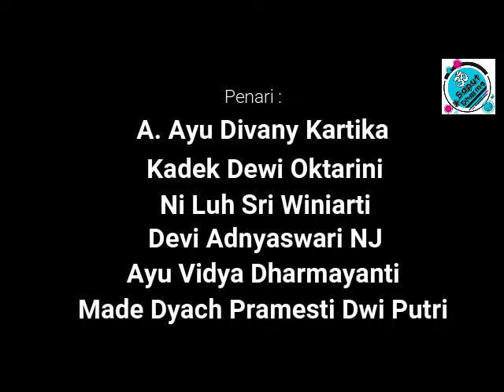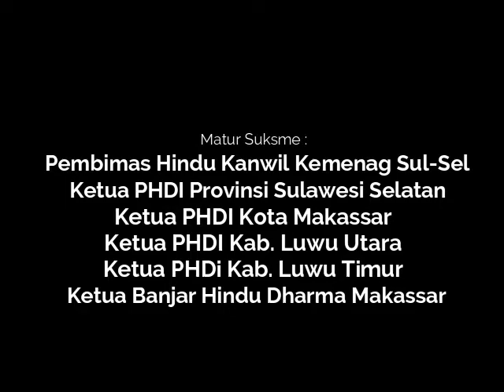Tari Rejang Dewa Sanggar Gita Saraswati Makassar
Tari Rejang Dewa yang dipentaskan oleh Anak-Anak Sanggar Gita Saraswati Makassar dalam Gladi Bersih Pentas Seni Keagamaan Hindu Tingkat Nasional III di Surabaya, Jawa Timur pada tanggal 17 s.d 21 September 2019...

Tarian ini dibawakan oleh :
A. Ayu Divany Kartika, Kadek Dewi Oktarini, Ni Luh Sri Winiarti, Devi Adnyaswari NJ, Ayu Vidya Dharmayanti, Made Dyach Pramesti Dwi Putri

Sinopsis
Kehidupan masyarakat Hindu, tidak pernah terlepas dari kegiatan persembahan, sebagai wujud bhakti dan rasa syukur atas segala karunia yang diperoleh dalam menjalani kehidupan di dunia. Persembahan secara tulus dan ikhlas, salah satunya ditujukan kepada para Dewa yang merupakan manifestasi dari kemahakuasaan Ida Sang Hyang Widhi Wasa/Tuhan Yang Maha Esa.

Tari Rejang Dewa, menjadi salah satu tarian persembahan suci untuk menyambut sekaligus sebagai ungkapan rasa syukur dan penghormatan kepada para Dewa yang berkenan turun dari khayangan menuju ke bumi. Dengan penuh khidmat dan konsentrasi tinggi serta dalam balutan busana yang dominan berwarna putih dan kuning, sekelompok remaja putri melakukan gerakan-gerakan sederhana, selaras dalam iringan musik gambelan pada tempo tertentu, serta gerakan-gerakan secara alamiah namun penuh makna spiritual.

Menunjukkan bahwa, selain sebagai salah satu warisan budaya, tari Rejang Dewa dipercaya memiliki nilai-nilai penting di dalamnya, khususnya makna spiritual, sehingga dipercaya sebagai tarian yang suci yang dilakukan dengan penuh rasa pengabdian.

Sebagaimana layaknya Umat Hindu dalam menjalankan keseharian, yang selalu mengedepankan Dharma dengan penuh ketulusan dan keikhlasan.